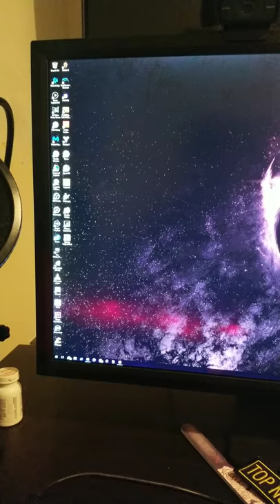I'm shook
Welcome nerds.